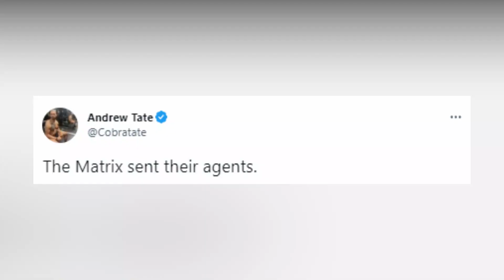Was Andrew Tate Released From Jail (LEAKED FOOTAGE)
Today We Have Andrew And Tristan Tate Who Has Been Released On Human Trafficking Chargers And A Video Has Been Leaked Showing The Brothers Walking Out The Police Station.